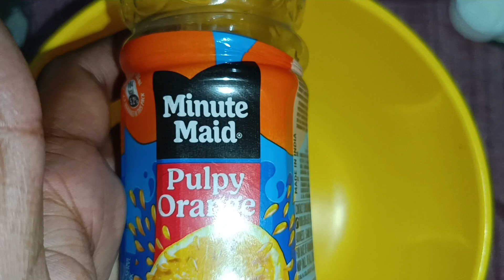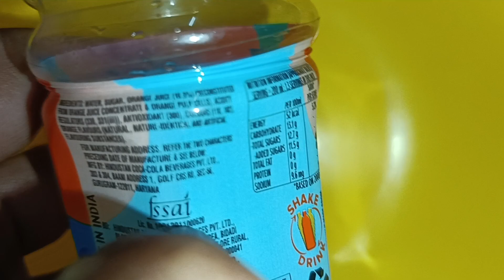Minute Maid Pulpy Orange Unboxing